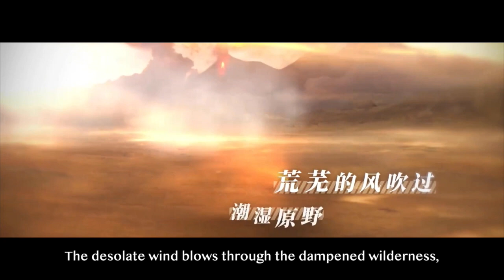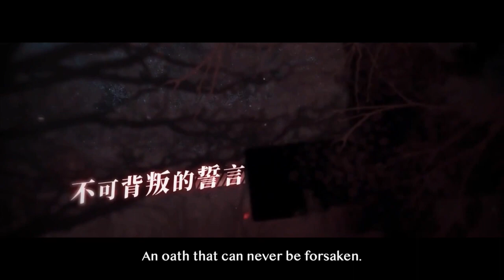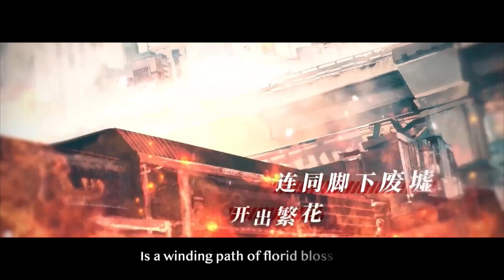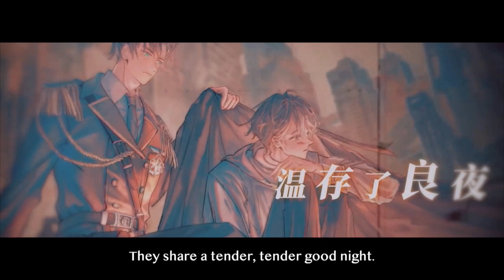风过荒野 / The Wind Through The Wilderness【小蘑菇】Little Mushroom Audio Drama Theme [ENG SUB]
Translation of the theme song from season 1 of the Little Mushroom audio drama.

Performed by Qi Ran.
Lyrics by Ming Huang.

I do not claim any rights over this song and MV! I’m just providing translations for international fans to understand.

Note that this is not a literal translation!
 (´；ω；`)
And remember to support mogu!!! 🍄